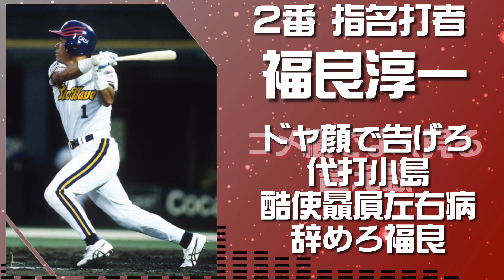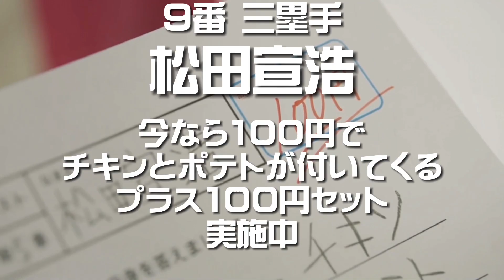コメ欄でよく見る替え歌で1ー9応援歌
過激